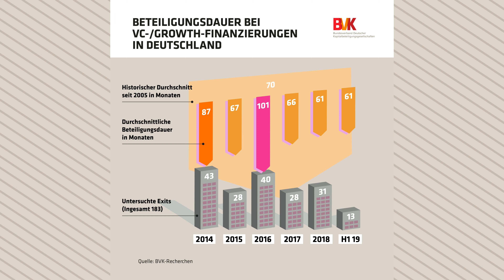Beteiligungsdauer bei VC-/Growth-Finanzierungen in Deutschland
Venture Capital- und Growth-Beteiligungen in Deutschland wurden zuletzt gut fünf Jahre gehalten. Damit blieb die durchschnittliche Haltedauer in diesem Marktsegment im bisherigen Jahresverlauf auf dem Niveau des Vorjahres und nur unwesentlich unter dem langfristigen, historischen Durchschnitt von 70 Monaten.